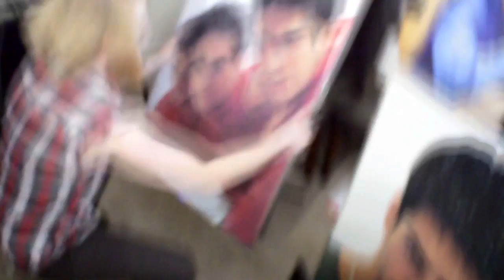"Jugg-A-Lone" By Counting Sheryl Crow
As if being a fantastic author, reader, poet, and visual/pop artist wasn't enough. Will demonstrates his enormous talents as a singer/songwriter in his debut single "Jugg-A-Lone". He combines the sounds of Sheryl Crow, Counting Crows, and the visual stylings of The Crow "Brandon Lee".

This audio/visual multimedia experience is sure to be a tasty treat for your eye and ear holes.